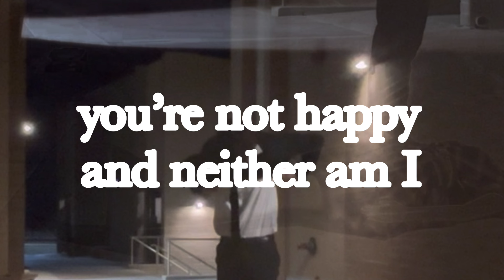ChoKe | Official Music Video